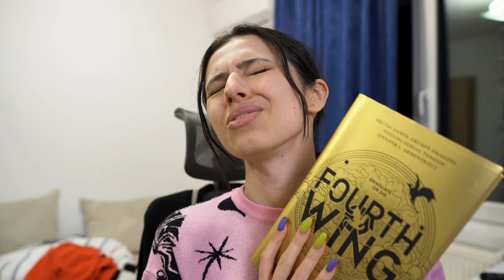VA IAU CU MINE IN EXCURSIE PE TIR *experienta mea* 🚍🤍🎧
♡ Ma bucur din suflet ca te uiti la acest videoclip!